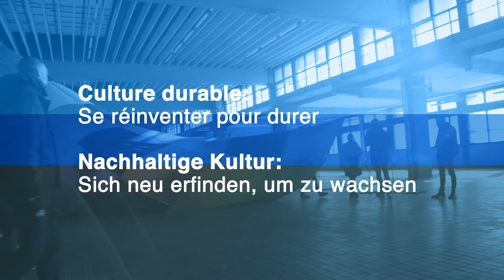Françoise Benhamou FR MASTER